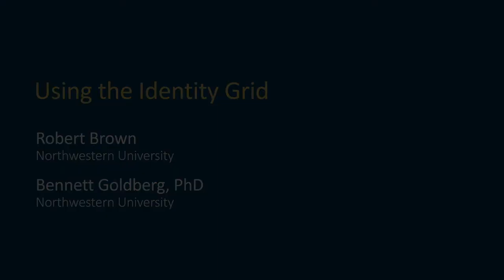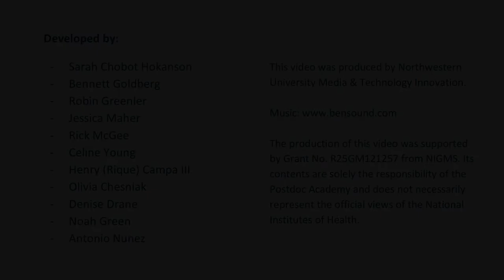Module 4 Video 7: Using the Identity Grid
Interview with Rob Brown, Director of Social Justice Education at Northwestern University, on this use of the identity grid. Edited version.